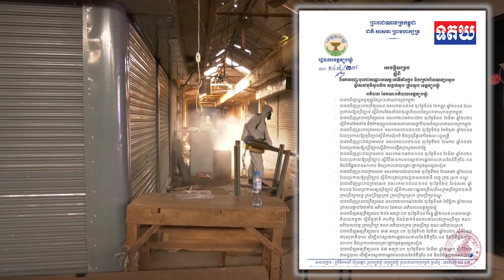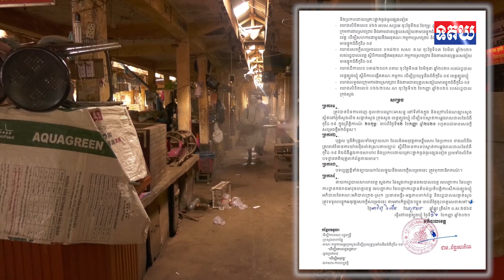រដ្ឋបាលខេត្តត្បូងឃ្មុំ សម្រេចបិទខ្ទប់ផ្សារសួង ក្រោយពីក្រុងសួងរយៈពេលប្រមាណជាង មួយសប្តាហ៍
រដ្ឋបាលខេត្តត្បូងឃ្មុំ សម្រេចបិទខ្ទប់ផ្សារសួង ក្រោយពីក្រុងសួងរយៈពេលប្រមាណជាង មួយសប្តាហ៍រកឃើញមានអ្នកឆ្លងជំងឺកូវីដ១៩ ជាង៤០០នាក់